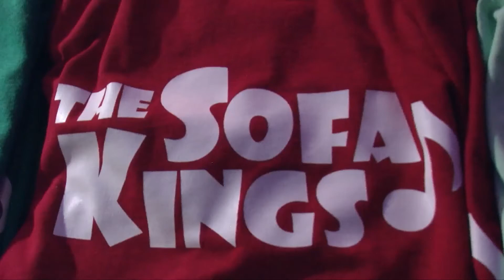The Sofa Kings Cover "Moves Like Jagger"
This is a cover of Maroon 5's "Moves Like Jagger", at Musikfest 2014.